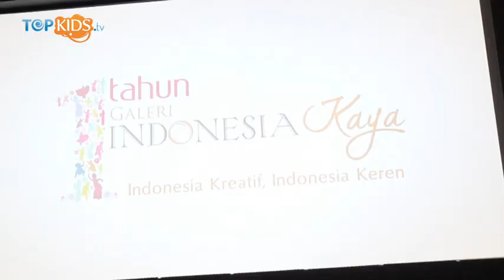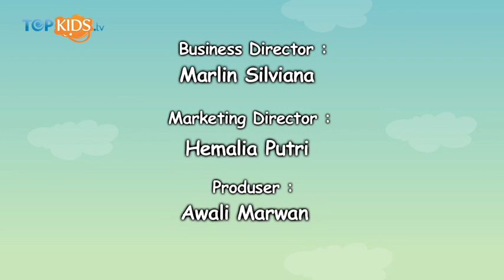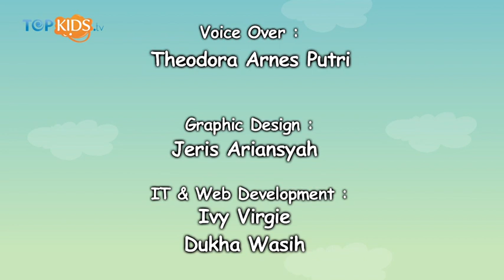Duta Cinta - Aku Bangga Jadi Anak Indonesia (ABJAI)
Hallo Sobkids, berikut ada lah musik video dari Duta Cinta yang berjudul " ABJAI "

"Aku Bangga Jadi Anak Indonesia"

Salam Topkids!